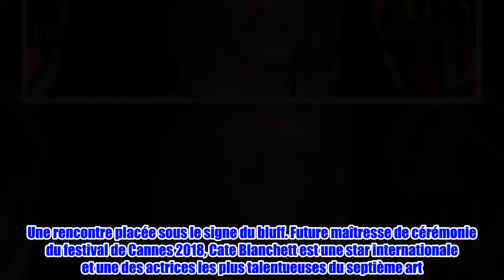Cannes 2018 : entre Cate Blan­chett et son compa­gnon, ce n’était pas gagné - Gala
Une rencontre placée sous le signe du bluff. Future maîtresse de céré­mo­nie du festi­val de Cannes 2018, Cate Blan­chett est une star inter­na­tio­nale et une des actrices les plus talen­tueuses du septième art. Menant sa carrière de main de maître, la comé­dienne d'origine austra­lienne assure égale­ment du côté de sa vie privée. L'égérie de Gior­gio Armani est mariée depuis plus de vingt ans au même homme. Une denrée rare dans le monde des stars. Et pour­tant, rien n'a été simple entre les deux tour­te­reaux.Cate Blan­­chett est mariée au scéna­riste Andrew Upton depuis le 29 décembre 1997. Le début d'une longue idylle qui n'était pas évidente à première vue. Les deux amou­reux se sont rencon­trés lors d'une partie de poker et ont réagit immé­dia­te­ment en adver­saires. Ils se toisent, s'observent, se jugent. « Je le trou­vais arro­gant, il me jugea hautaine »explique l'actrice de 48 ans dans des propos rappor­tés par Paris-Match.Au final, Cate Blan­chett et Andrew Lipton s'embrassent, mettant fin à une période de défiance autant que de séduc­tion. Ensemble, le couple aura trois fils : Dashiell (né en 2001) Roman (2004) et Igna­­tius (2008). En mars 2015, la famille s'agran­­dit avec l'adop­­tion d'une petite fille, Edith Vivian Patri­­cia. Cate Blan­chett, elle, conti­nue d'illu­mi­ner les salles de cinéma tandis qu'Andrew Upton ne se contente pas de vivre dans l'ombre de la super­star. Un bel équi­libre est trouvé. De ceux qui font durer un couple.Crédits photos : Chris Delmas / Bestimage